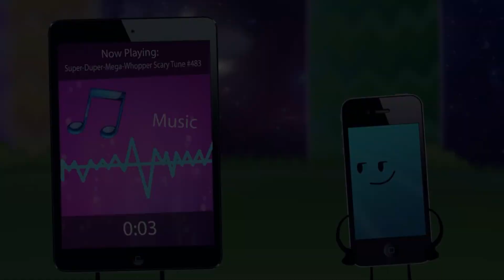Grim Grinning Ghosts [Inanimate Insanity] AMV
All characters belong to: @AnimationEpic